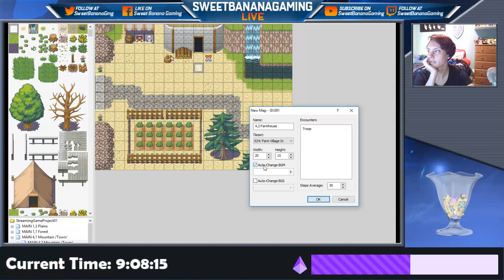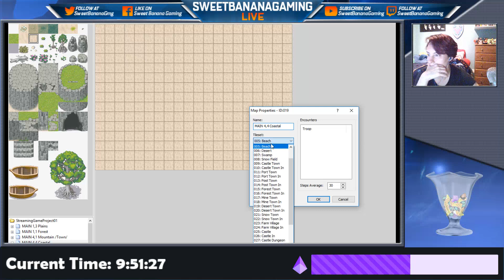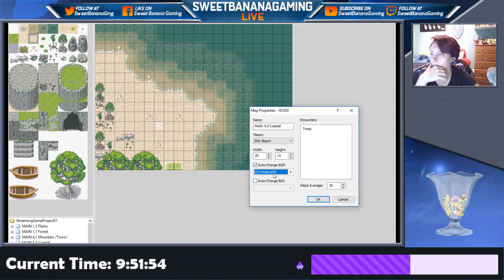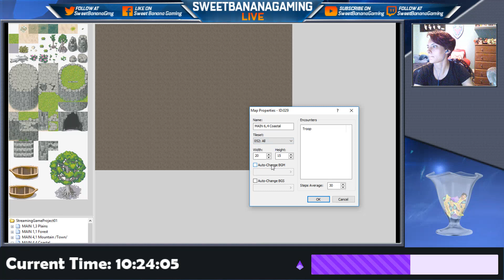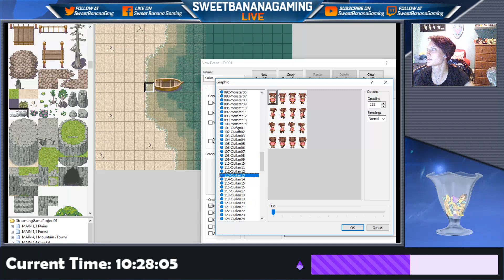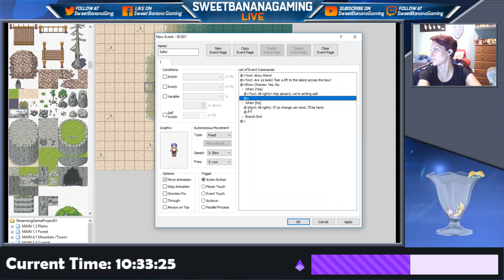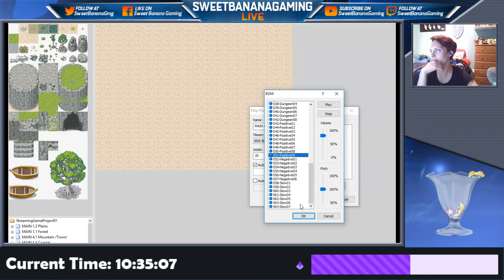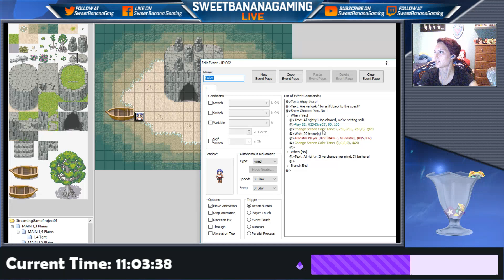Part 8 | Making a Game in RPG Maker XP with SweetBananaGaming!